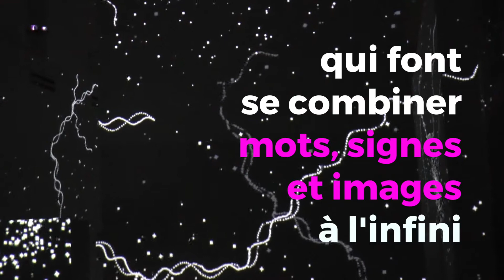Charles Sandison expose à Aubagne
Du 14 février au 1er septembre, le centre d'art Les Pénitents Noirs à Aubagne accueillent l'artiste contemporain Charles Sandison, reconnu à l’international pour ses œuvres digitales immatérielles.  Son exposition-installation intitulée The Nature of Love, s'inscrit dans la programmation de Marseille Provence 2018.